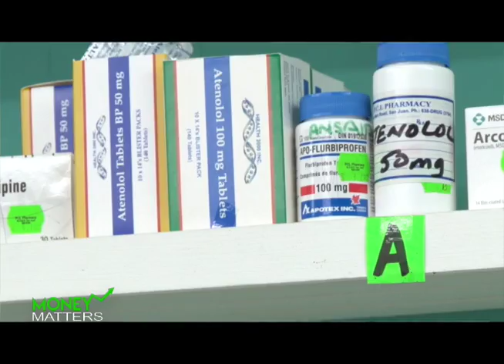Money Matters ep2 seg 2